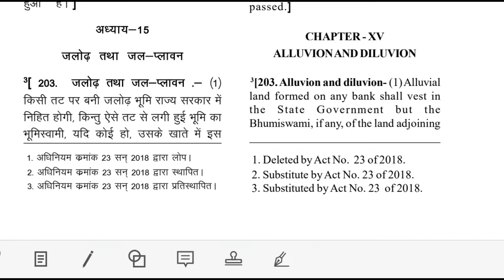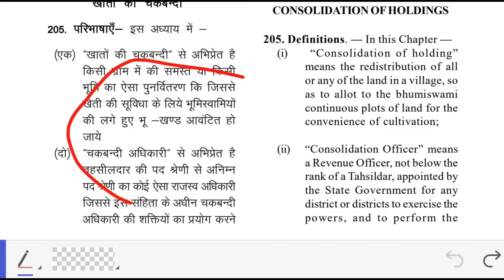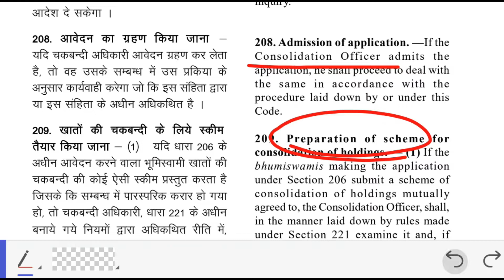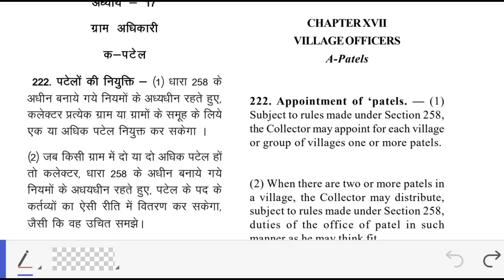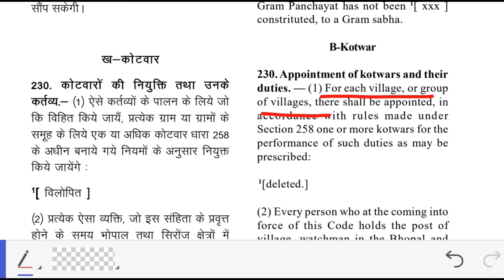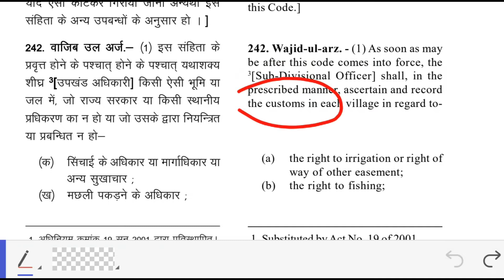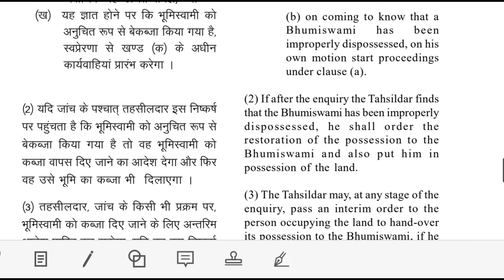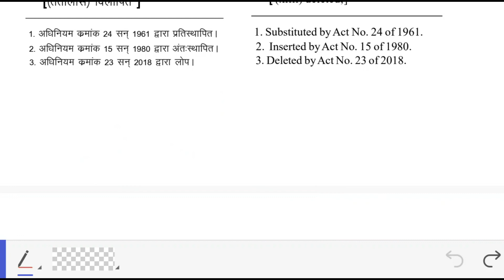Madhya Pradesh Land Revenue Code | Lecture 9 | Section 203 - 264 | MPCJ 2022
Hey Everyone🙋 !
This video is  regarding Section 203 to 264 of Madhya Pradesh Land Revenue Code , 1959.

Important for upcoming M.P. Judiciary Examination . Also we discussed the type of questions asked in Prelims as well as in Mains examination from particular sections. So, Watch this Video till end...